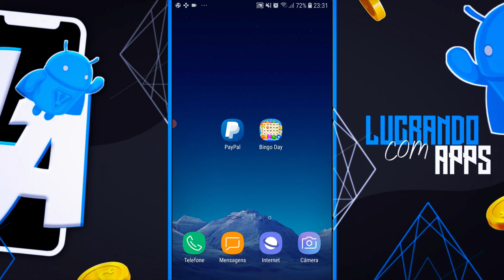ACHEI O MELHOR APLICATIVO QUE PAGA EM DINHEIRO NO SEU PAYPAL, Vem Ganhar Dinheiro Rápido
Fala galera, como vocês estão?! No vídeo de hoje vou mostrar um aplicativo de sorte que você pode ganhar muito dinheiro somente jogando, te mostrei como é fácil. O app Bingo Day te dá a oportunidade de ganhar dinheiro somente jogando, aproveite que dessa vez não tem como você perde tempo, esse aplicativo paga mesmo, te mostrei todas as opções para você também sacar direto pra sua conta do PayPal $11 reais.